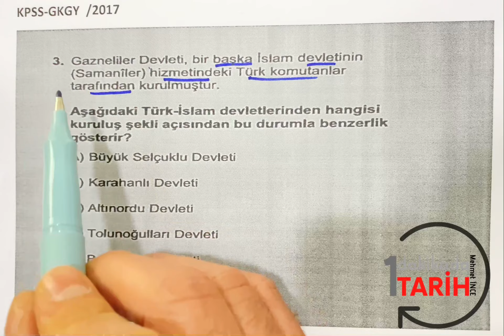kpss tarih 2017 kpss çıkmış soru.